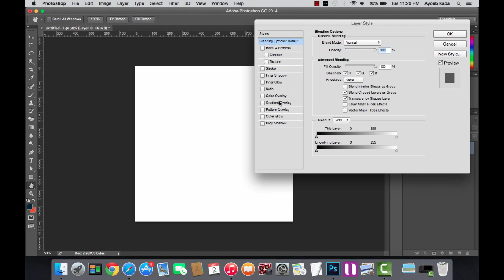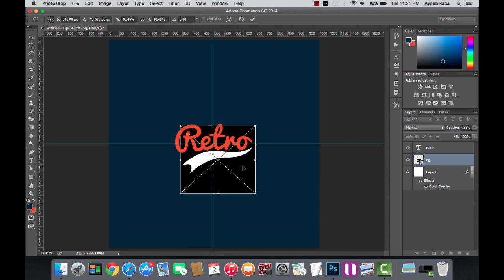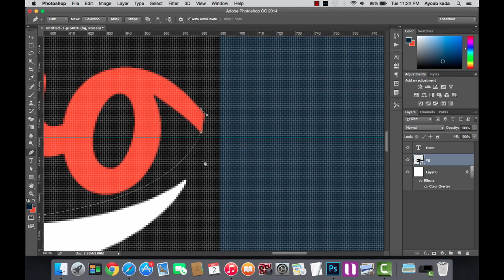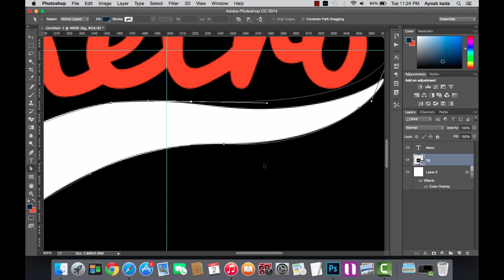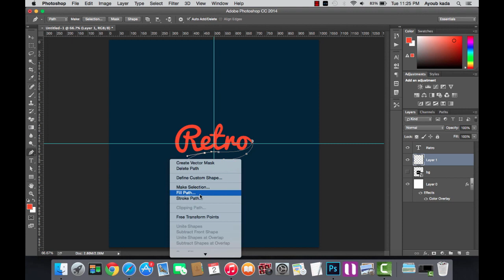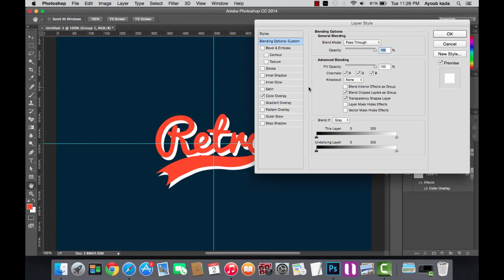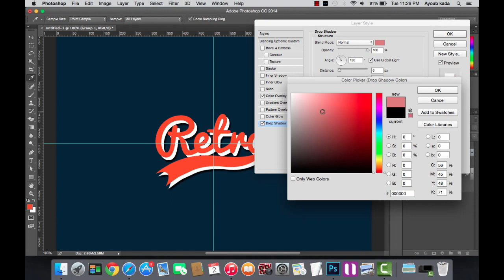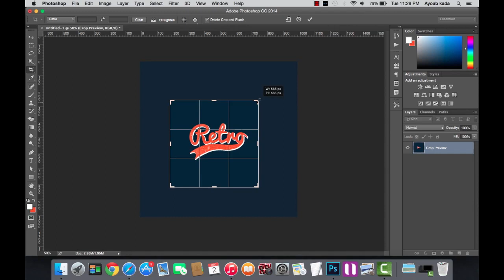How to Design Typographic Retro Vintage Logo in Photoshop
Hope you Like it Thumbs Up for More :) !